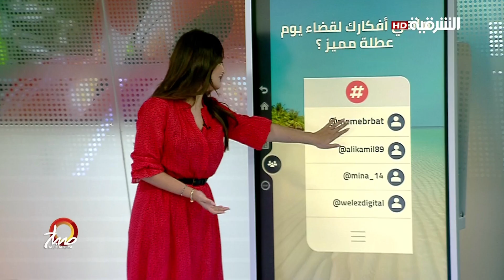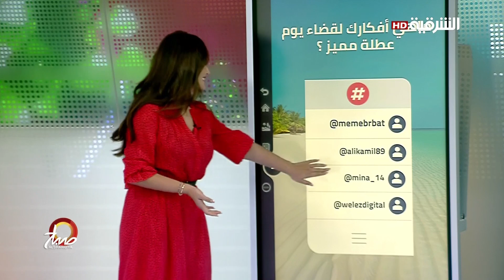صباح الشرقية | 20-01-2021